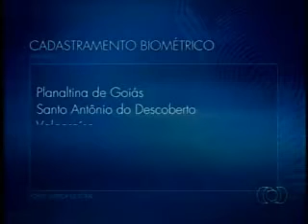TV Anhanguera - Plantão Biometria - 02-02-2016